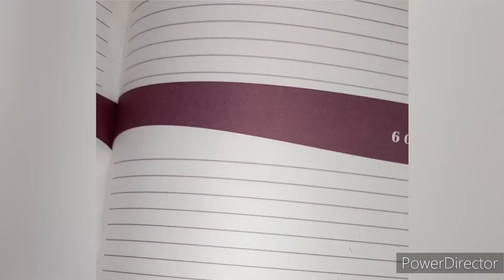DIY💜 | Make your Own Stickers Easily | Sticker Making BTS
Satisfying Video
How to make stickers
DIY stickers
DIY video
how make your own stickers
home make stickers at home
make stickers easily